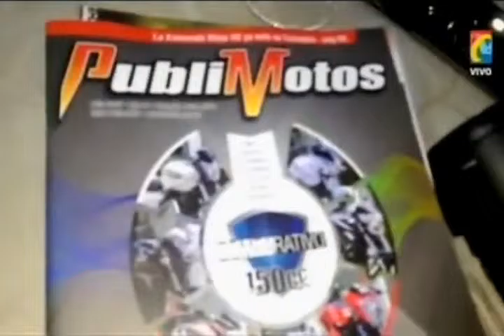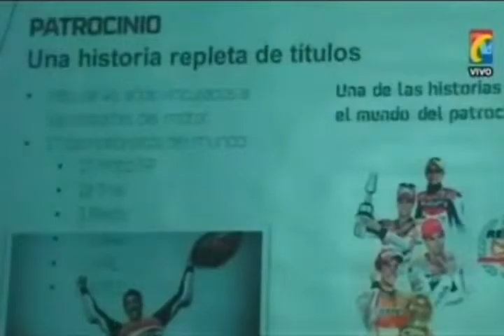REPSOL Lanza Nueva Imagen y nuevas Referencias en IMPACTO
IMPACTO El Defensor de los Motociclistas Presente en Bogota, en el Hotel Capital, en este Gran Evento para los lideres del Motociclismo de Colombia y los Ejecutivos de REPSOL, en Colombia, Latinoamercia y el Mundo.
01- Bogotá MOTOZON SAS-REPSOL, hizo Lanzamiento Nueva Imagen Repsol en Bogota

02-  Andrés Vélez- Representante REPSOL para Colombia, Orlando Calvo Conte, Director Mundial REPSOL, Expusieron Nuevos Productos Lubricantes para Motos Alto y Bajo Cilindraje

03- Español, PACO ROSA, presenta las Ventajas de Usar REPSOL como Lubricante Motos

04 - Porque Grandes Campeones Mundiales como MARK MARQUEZ y DANNY PEDROZA de Moto GP y Campeón Mundial  de TRIAL, Tony Bo usan REPSOL

05- PACO ROSA, experto Español, recomienda cambio de Aceite en Moto sintético cuando lo Recomienda Fabricante